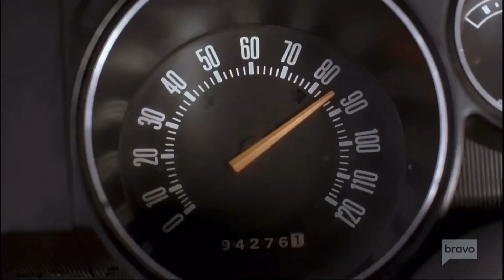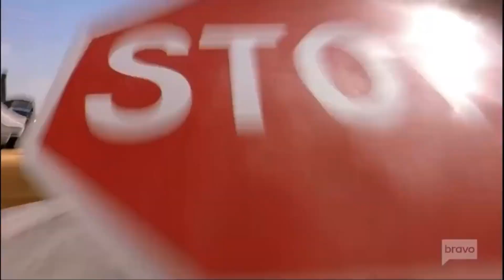2 Fast 2 Furious (2003) - Audition Race (TV Version)